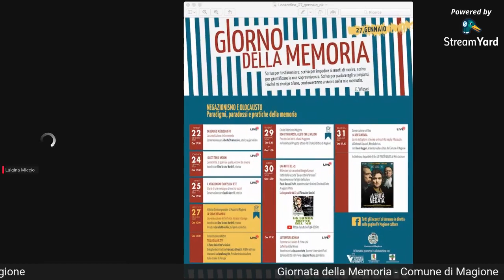GIORNATA DELLA MEMORIA MAGIONE 2021 - Conferenza Alberto Stramaccioni, storico e giornalista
Conferenza del giornalista e storico Alberto Stramaccioni sul tema "Dai genocidi all'Olocausto.
La cancellazione della memoria" nell'ambito delle iniziative organizzate dall'Assessorato alla cultura del Comune di Magione in occasione del 27 gennaio Giornata della memoria. Un programma di appuntamenti online in diretta, a partire da giovedì 22 fino a domenica 31 gennaio, in cui storici, scrittori e giornalisti rifletteranno sulla Shoah, sul problema della memoria e sulle insidie del negazionismo

Alberto Stramaccioni - Laureato in filosofia nel 1985 presso l'Università di Perugia, ha ottenuto borse di studio per materie storiche di età contemporanea dall'Istituto per la storia del Risorgimento italiano di Roma, dall'Istituto italiano per gli studi filosofici di Napoli, dall'Istituto italiano per gli studi storici di Napoli e da alcune università fra le quali Oxford, Boston, Bielefeld, Cambridge e Parigi.
Professore associato, insegna Storia Contemporanea e Didattica della storia presso l’Università per stranieri di Perugia. Ha compiuto studi e ricerche di storia politica ed istituzionale
Collabora con la Fondazione Ranieri di Sorbello e la Deputazione per la storia patria dell’Umbria
Tra le numerose pubblicazioni ricordiamo quelle relative all’argomento trattato

Crimini di guerra. Storia e memoria del caso italiano con Laterza

La guerra in Italia e in Umbria (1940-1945).

Le guerre degli italiani nel XX secolo. Storia politica dell'occultamento dei crimini, Nuova Prhomos

L'Italia e i crimini di guerra 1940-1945. L'occultamento delle stragi nazifasciste e delle rappresaglie in Jugoslavia